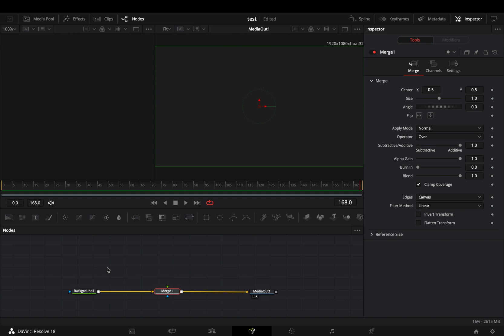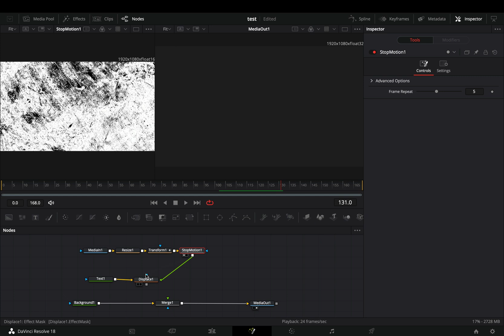Animated Text Shape | DaVinci Resolve 18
How to animate your text shape with textures in davinci resolve fusion page

you can send them here :

BTC : 1Ecg6F8UnFHnVxsKhbkecqtge11vBhqS5
ETH : 0xB643C1C8B6C75bcB3426F40f8514CB89Fc294abC